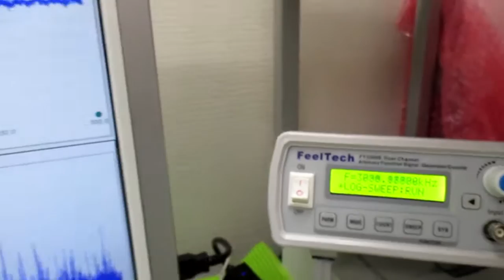オリジナル超音波実験 ultrasonic-labo